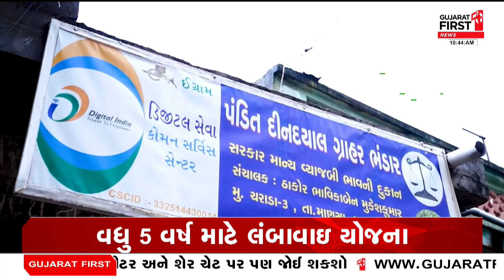Gujarat : પ્રધાનમંત્રી ગરીબ કલ્યાણ અન્ન યોજના : કોરોનાથી આજ પર્યત ગરીબ પરિવારોને નિયમિત અનાજ વિતરણ